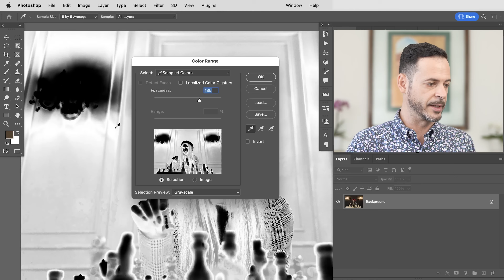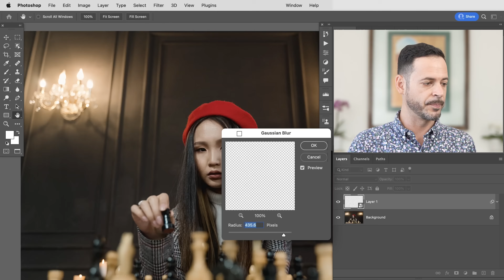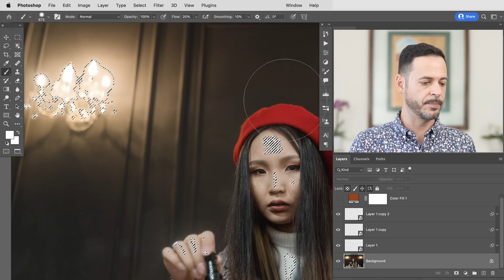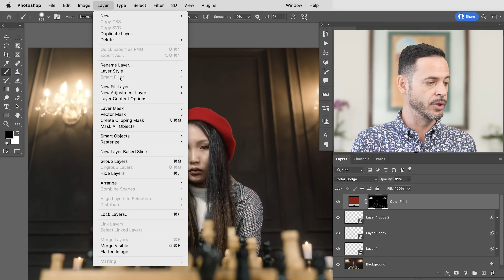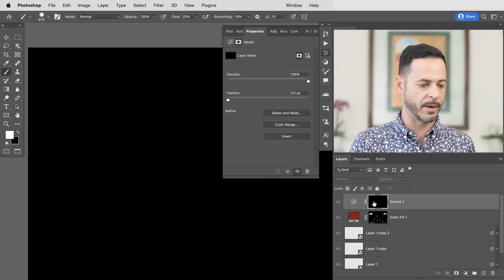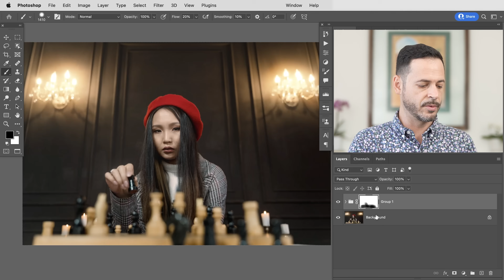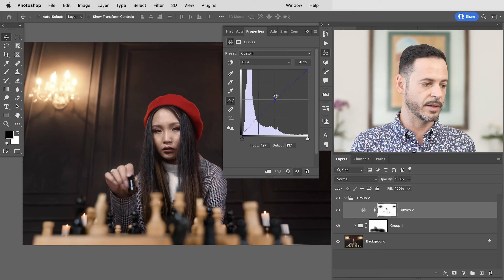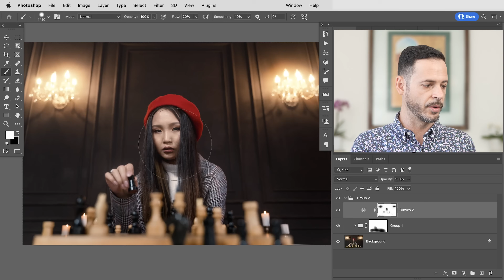How to Create a Bloom Effect in Photoshop